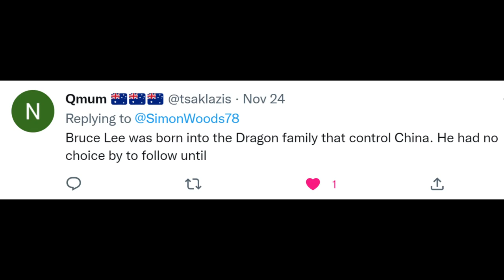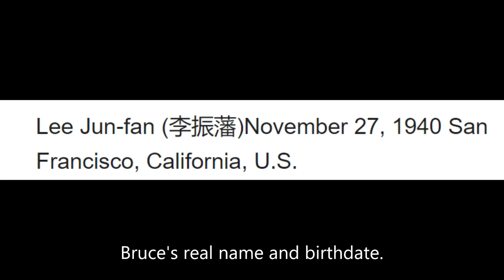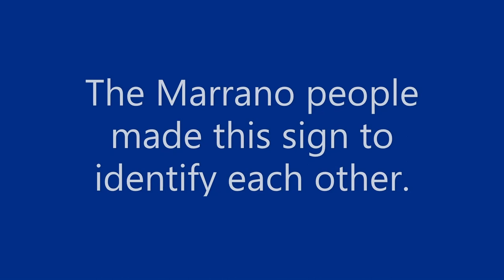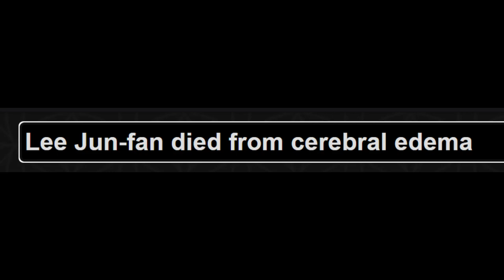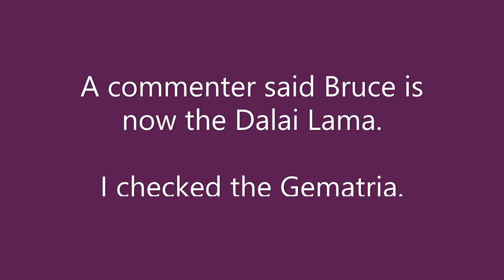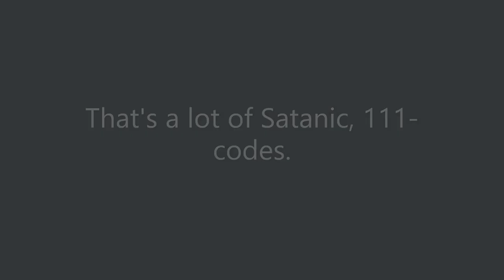Bruce Lee Gematria